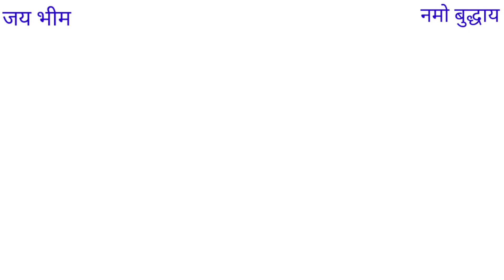video Ham Bahujan Hamar Baba Ratnwa raviraj bodh priti Raj bodh 14 April dance baba sahab 2023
🙏baba sahab Dr bhim Rao ambedkar 🙏

14 April dance video

new dance baba sahab

Aisa video abhi tak koi nahi dala h

viral video

new 14 April 2023

video Ham Bahujan Hamar Baba Ratnwa raviraj bodh priti Raj bodh 14 April dance baba sahab

aur bhi video dekhne ke liye comment kare comments karne par aapke bole Gaye gano par video banaya jayega

comment me jaldi se gane ka name bhejiye